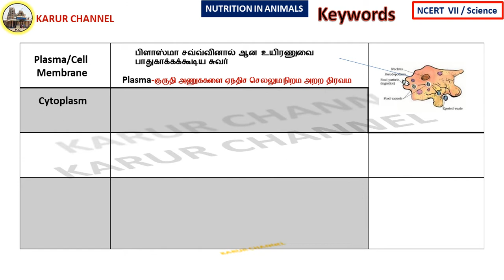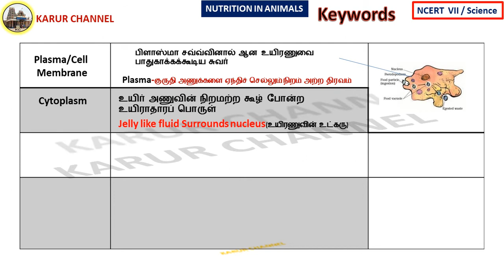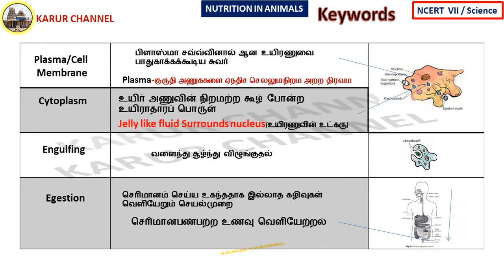NCERT- 7/Science in Tamil/Chapter-2 /Nutrition in Animals/Part-51/Keywords-18/KARUR CHANNEL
“நாவில் சரஸ்வதி நற்றுணையாக”

NCERT   Class-VI
Subject : Science

PART-51
               Keywords-18

Good Luck